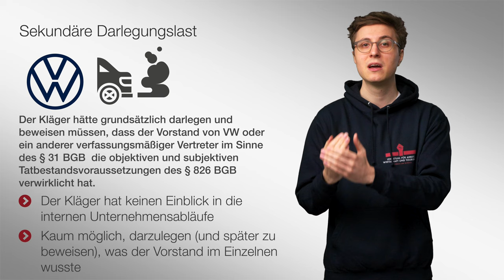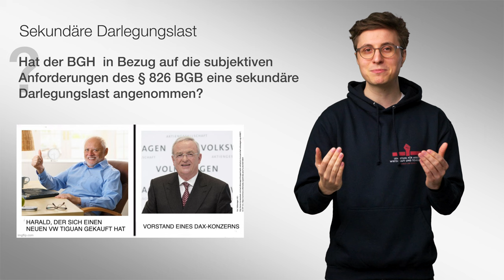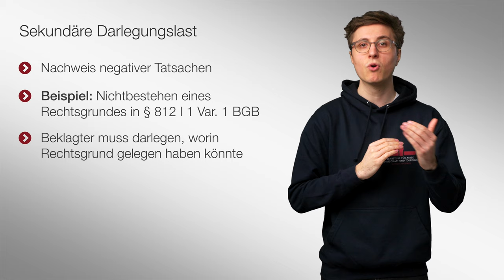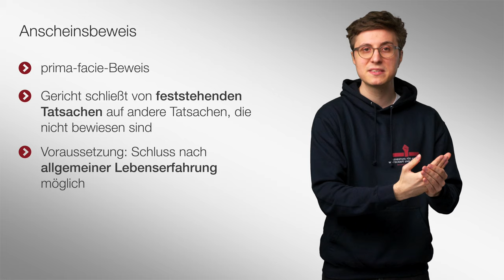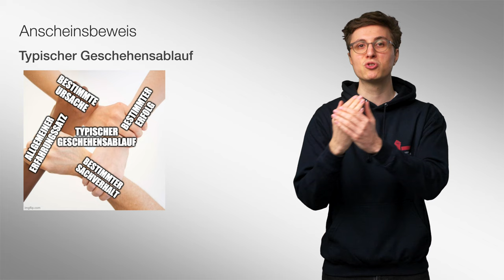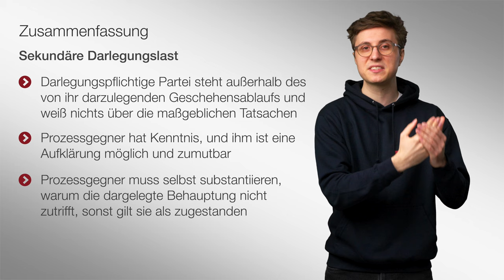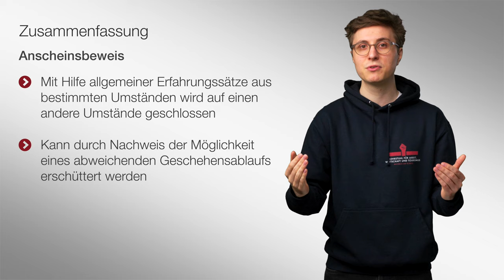🟨 Beweisrecht II (sekundäre Darlegungslast und Anscheinsbeweis) | 🎬 33 | ZPO-Erkenntnisverfahren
In diesem zweiten Video zum Beweisrecht beschäftigen wir uns mit sekundärer Darlegungslast und Anscheinsbeweis. Dabei handelt es sich jeweils um Rechtsinstitute, die entwickelt wurden, um dem Kläger in Situationen zu helfen, in eine klassische Beweisführung für ihn unzumutbar schwierig wäre.

▶ Inhaltsverzeichnis
0:00 Einleitung
0:17 Voraussetzungen der sekundären Darlegungslast (Beispielsfall Abgasskandal)
1:33 Rechtsfolgen der sekundären Darlegungslast
2:26 Sekundäre Darlegungslast bei negativen Tatsachen
2:53 Abgrenzung sekundäre Darlegungslast und Beweislastumkehr
3:17 Begriff des Anscheinsbeweises
3:45 Typischer Geschehensablauf
5:22 Zusammenfassung

2004 und 2005 übernahm er Lehrstuhlvertretungen an den Universitäten Mannheim und Bielefeld. 2005 wurde er an die Bucerius Law School berufen. 2007 lehnte er einen Ruf der Universität Erlangen-Nürnberg und 2010 einen Ruf der Universität Heidelberg ab.